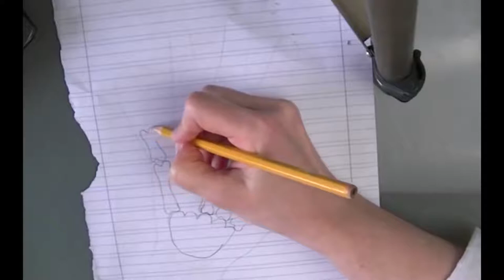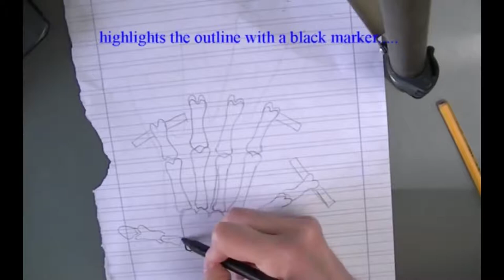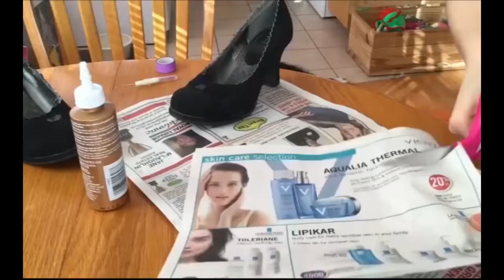DIY HALLOWEEN DECOR! 5 Easy Crafts Ideas at Home for Halloween Don't watch if you are scared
DIY HALLOWEEN DECOR! 5 Easy Crafts Ideas at Home for Halloween

Here are some of the most beautiful  DIY projects you can try for Halloween